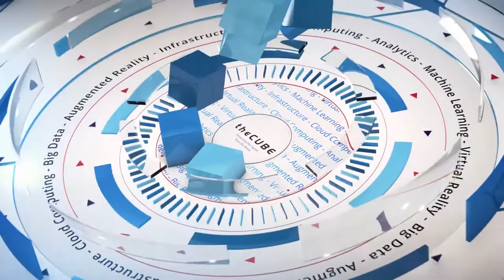Matt Cauthorn, ExtraHop | RSA North America 2018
Matt Cauthorn, VP of Security, ExtraHop talks with theCUBE's  Jeff Frick at RSAC 2018 at Moscone North in San Francisco, CA.